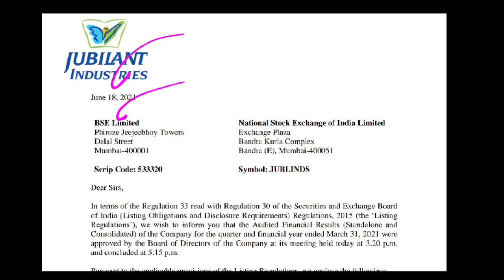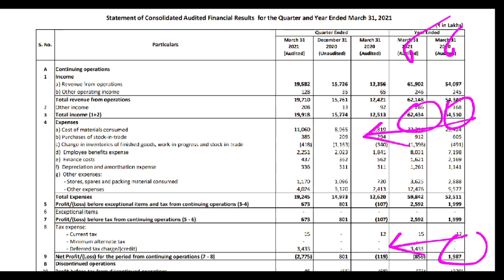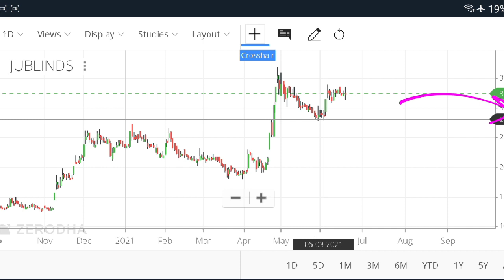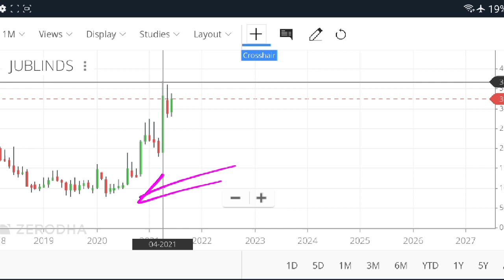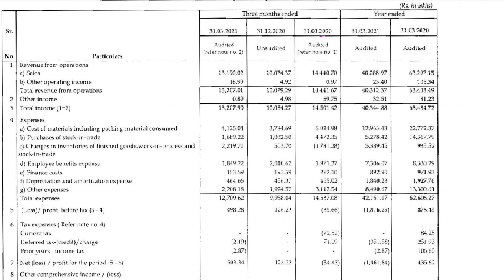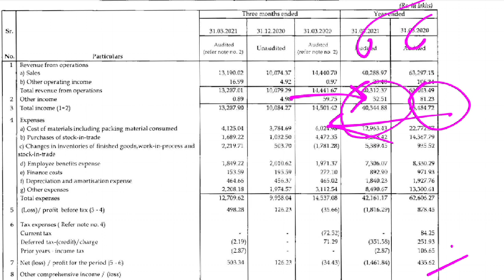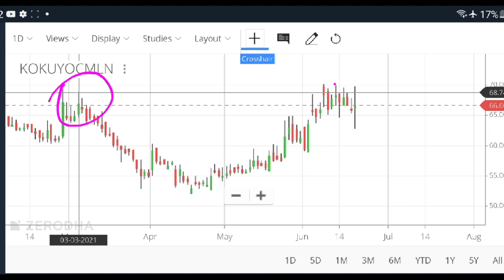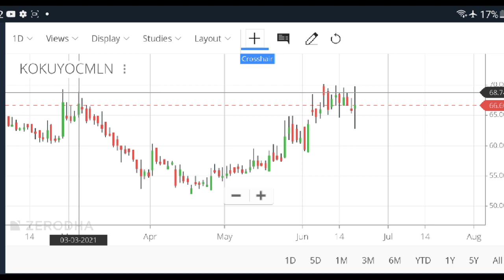jubilant industries share, kokuyo camlin share, jubilant industries latest news, kokuyo camlin news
jubilant industries latest news today
kokuyo camlin latest news today